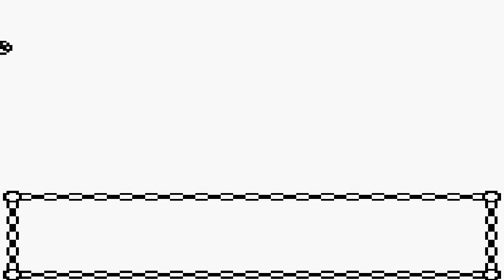POKEMON GOLD [Kinglocke]#12 - Geschenkte Pokemon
Jo! Einfach mal den Wärter um ein Habitak verarschen :D